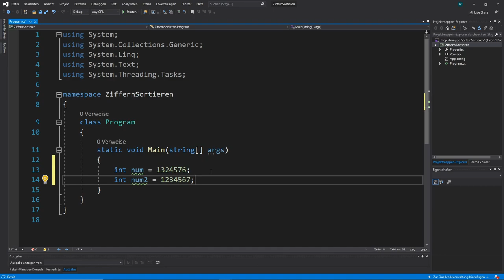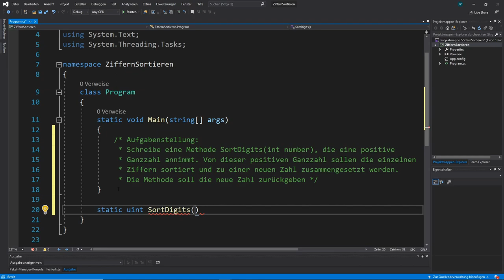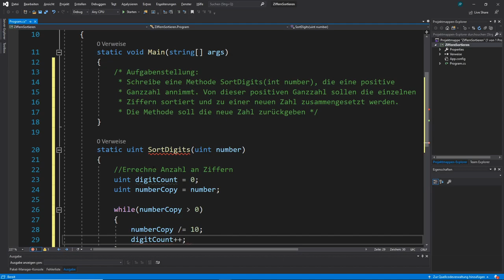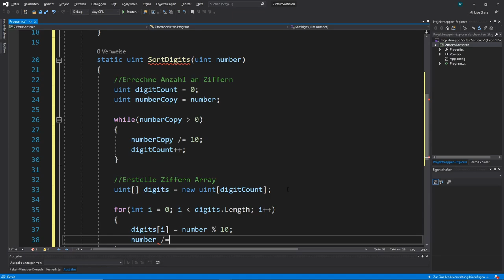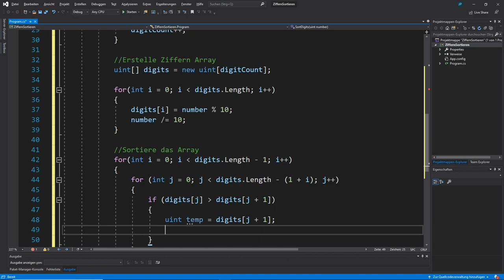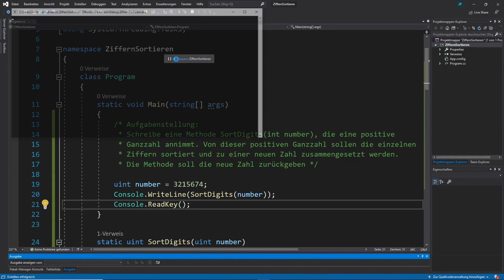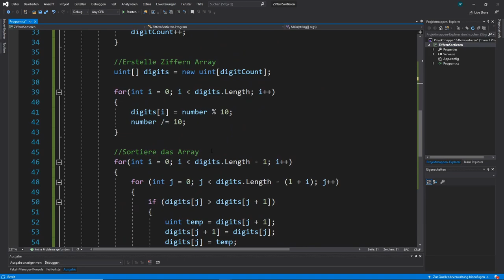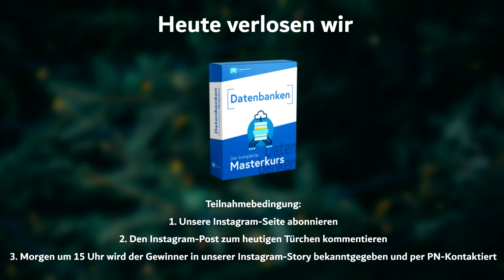CHALLENGE: Ziffern sortieren - Programmieren Starten Adventskalender (Türchen 18)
Willkommen zum Programmieren Starten Adventskalender 2020. In diesem Video habe ich eine Challenge für euch. Schreibt eine Methode mit welcher ihr eine Ganzzahl so umstellt, dass alle darin enthaltenen Ziffern aufsteigend sortiert sind. Viel Spaß!